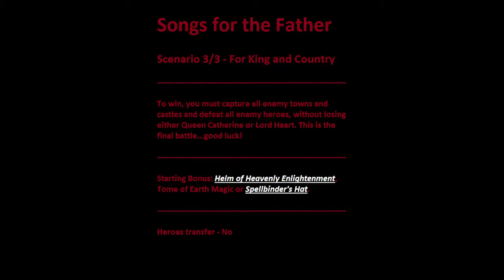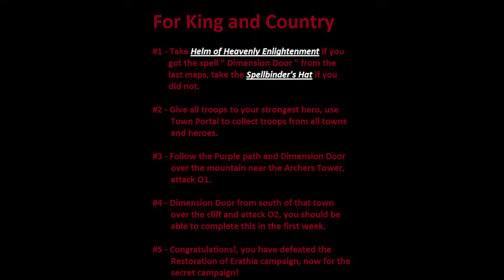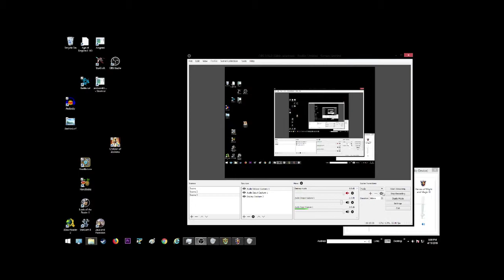HoMM3 - Tutorial - Expert - RoE - For King and Country #20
To win, you must capture all enemy towns and castles and defeat all enemy heroes, without losing either Queen Catherine or Lord Haart. This is the final battle...good luck!

Starting Bonus: Helm of Heavenly Enlightenment, Tome of Earth Magic or Spellbinder's Hat.

The game's story unfolds primarily through a series of seven playable campaigns, all set upon the continent of Antagarich. During the campaigns, the story is told from alternating points of view, giving players the opportunity to play as each of the town alignments.

Following the disappearance of King Roland Ironfist of Enroth prior to Might and Magic VI: The Mandate of Heaven, his wife, Queen Catherine, is left to rule the realm. In the meantime, her father, King Gryphonheart of Erathia, is assassinated. Without their beloved King, the kingdom of Erathia falls to the dark forces of Nighon and Eeofol. Queen Catherine returns home to Antagarich seeking to rally the people of her homeland and lead them against the evil that has ravaged their nation.

Erathia's capital of Steadwick is sacked by the dungeon lords of Nighon and the Kreegans of Eeofol. Meanwhile, the nations of Tatalia and Krewlod skirmish at the western border, seizing the chance to expand their territory. Catherine's first task is to establish a foothold in the conquered kingdom by enlisting the aid of allies. The wizards of Bracada and the elves of AvLee answer her call, and together they push towards Steadwick and eventually retake it, quickly quelling the border war in the west. Soon after, Lucifer Kreegan, a commander in the Eeofol armies, sends an envoy to Erathia claiming that Roland Ironfist is captive within their territories. AvLee invades Eeofol, but fails to rescue Roland, who is transported to their northern holdings. Afterwards, Catherine invades Nighon, pushing the dungeon armies back to their island home.

In the meantime, the necromancers of Deyja, having been responsible for the assassination of King Gryphonheart, plot to revive his corpse as a lich. They plan to use his wisdom in leading their own armies of the undead. However, King Gryphonheart's will proves too much for the necromancers even in his corrupted state, and he becomes a rogue lich. Having little other recourse, Queen Catherine is forced to ally herself with the necromancers and together they set out to destroy the lich of King Gryphonheart before he becomes too powerful.

A final bonus campaign, accessible only after the main campaigns are complete, tells the story of separatists living in the Contested Lands, a war-torn border between Erathia and AvLee. Tired of the skirmishes that bring unrest to their homelands, they join together to fight for independence from the two large kingdoms. It is later implied that this rising was orchestrated by Archibald Ironfist, the antagonist of Heroes of Might and Magic II.